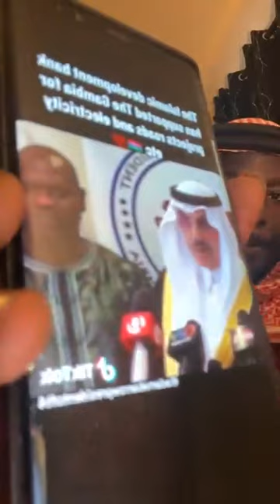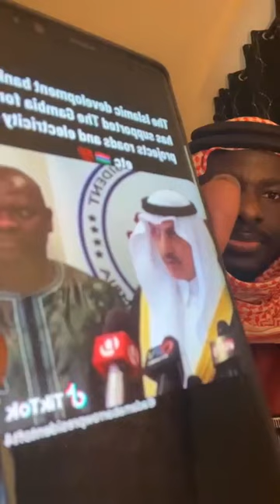12 February 2023